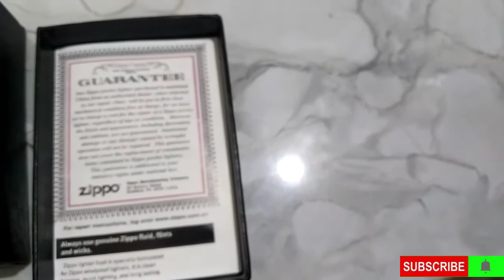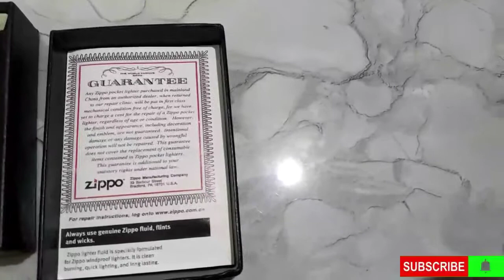scorpion zippo lighter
scorpion crome zippo lighter